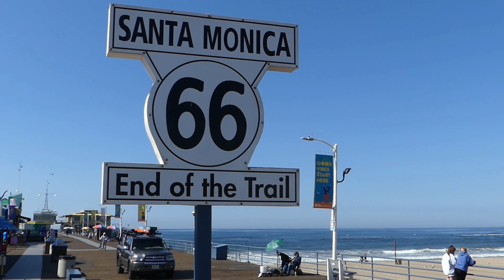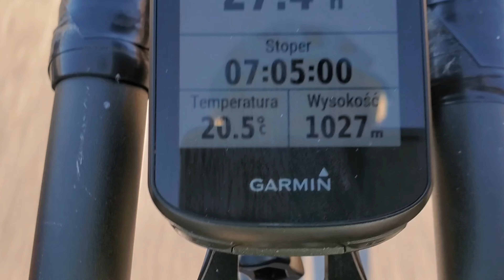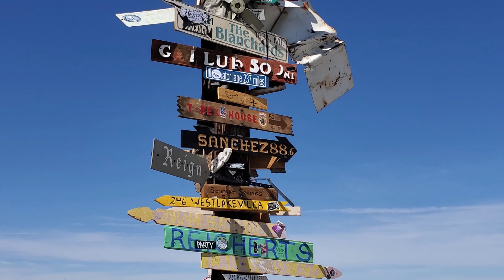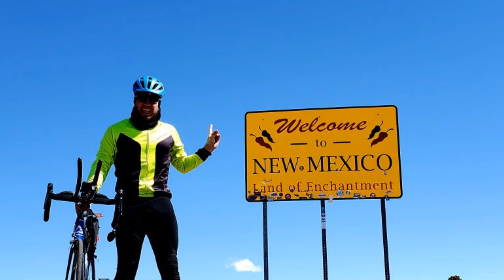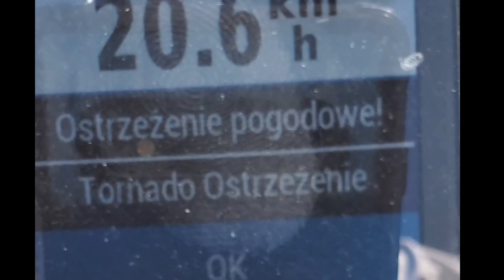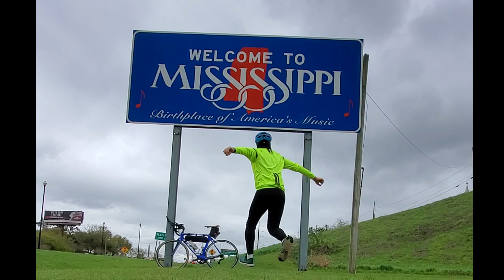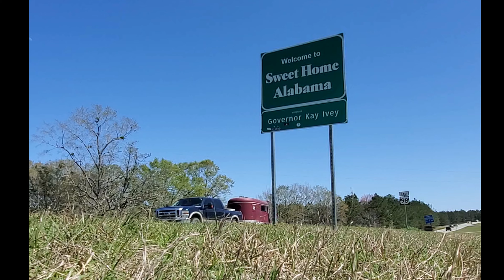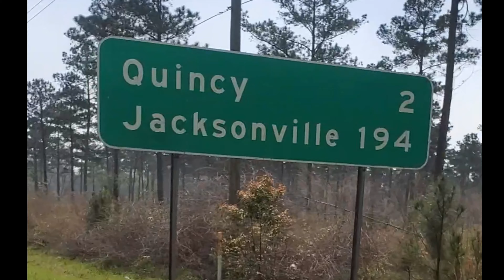Rowerem z Kalifornii na Florydę (DWA OCEANY USA TRIP)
Tego filmu nie było w planach. Podczas Dwóch Oceanów postawiłem na relację na Instagramie ( jest dostępna na moim profilu w zapisanych relacjach). Ale z biegiem czasu postanowiłem zebrać cały materiał i coś z niego jednak zmontować. Nie było łatwo, ale z pewnością łatwiej niż pokonać całe USA z zachodu na wschód.